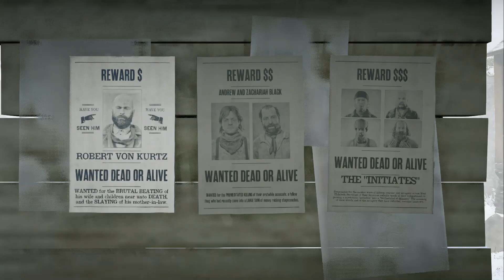Red Dead Online #175, Lets Play PC, 3D Open World Action Adventure, Multi User Rollenspiel, RPG, deu